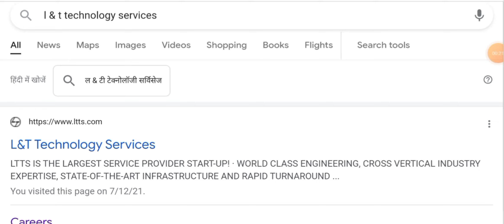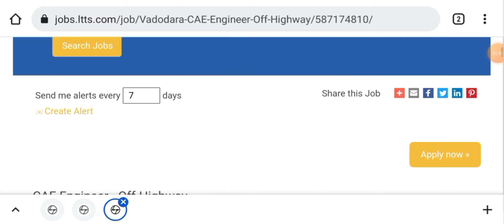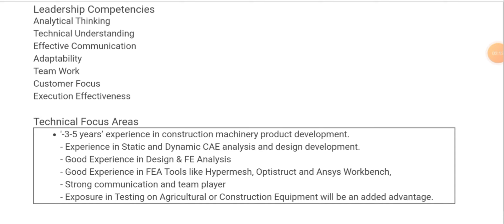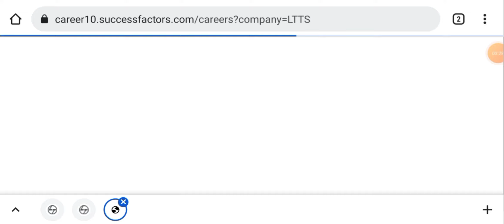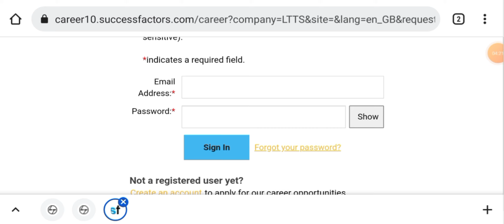L & T Jobs For Mechanical Engineers I Electrical Engineers I Civil Engineers I High Salary Jobs